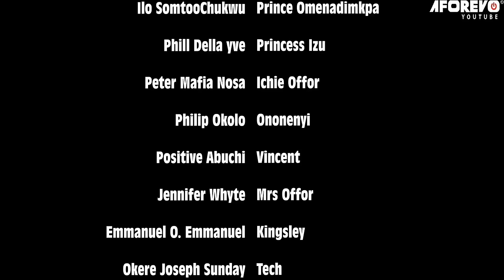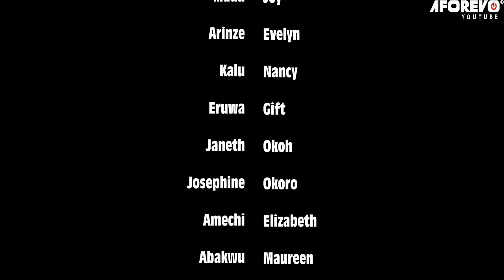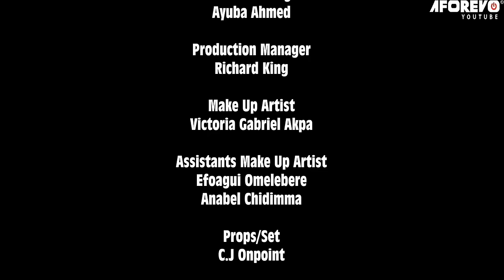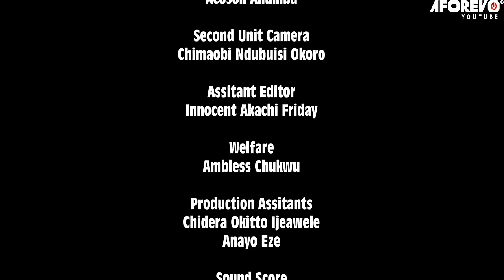How A Royal Princess Disguised As A Poor Road-Side Food Seller Just 2 Find A Good Man/African Movies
In this Nigerian movie, Starring: Ngozi Ezeonu, Joyce Kalu, Chinenye Uba, Jerry Williams and other Nollywood actors.